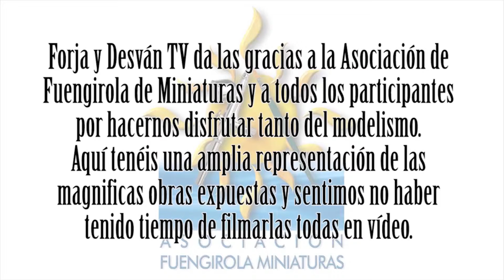modelismo paintingmodels scalemodels pintor pintura art painting figure warhammer wh40k